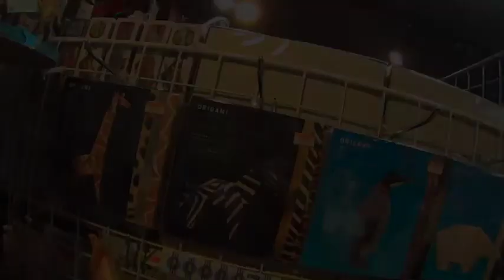東京台風 オリンパスとソニー エベレストに行ってきます！29/1000